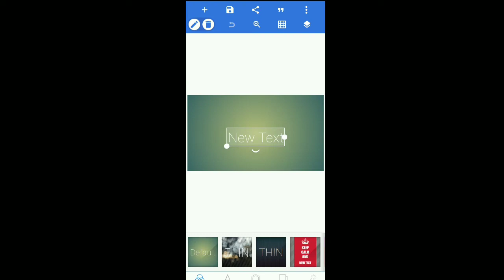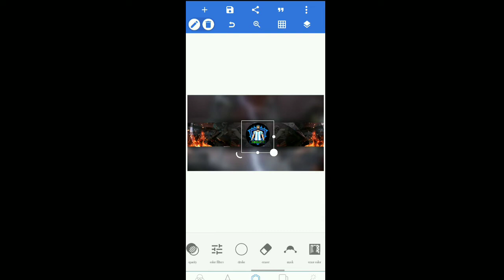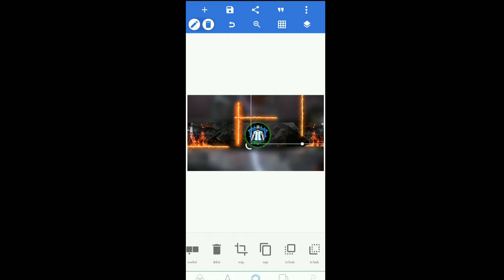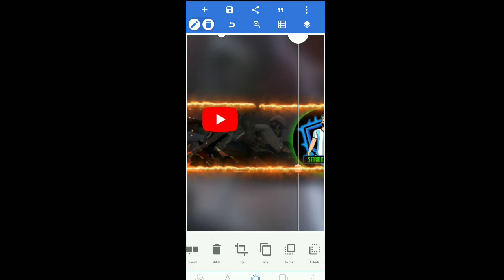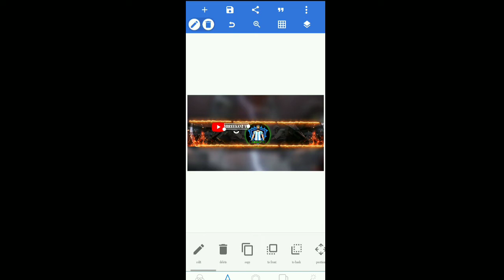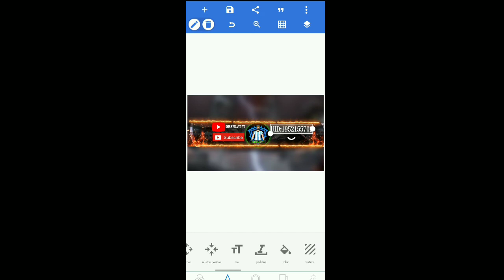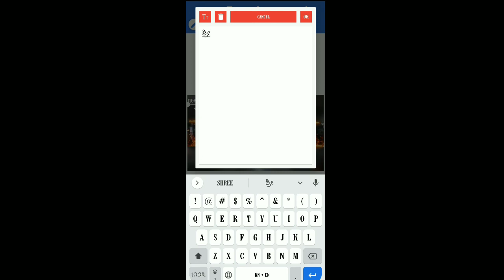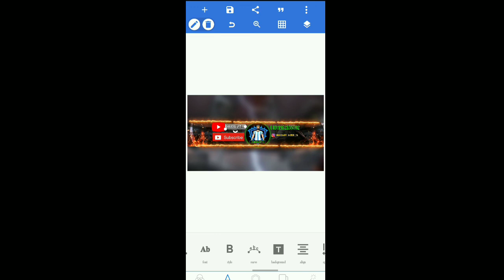How to make professional Banner kannda For Youtube Channel| Shreekant Yt |kannda Banner create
how to create YouTube channel banner in Kannada
# free fire gaming YouTube channel banner Kannada
freefirebanner kannda
kannda youtube channel banner